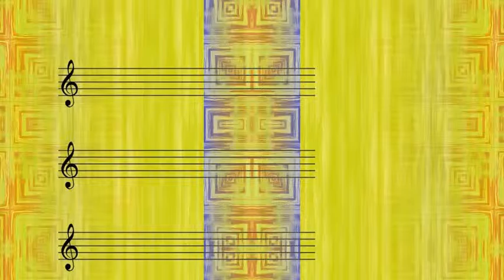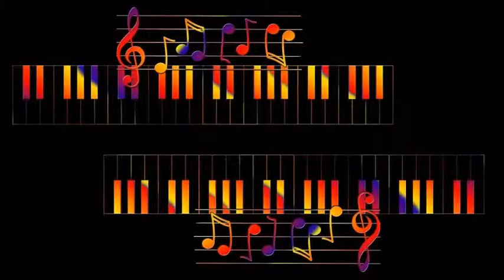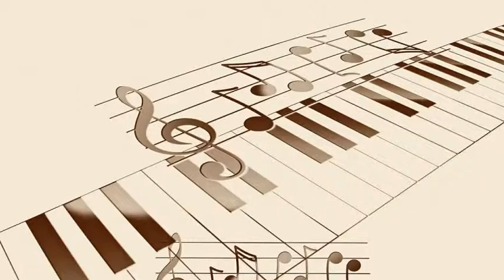The Commanders - Swanee River Boogie